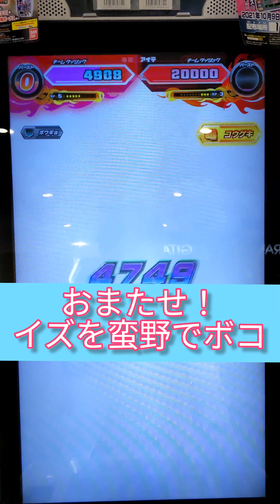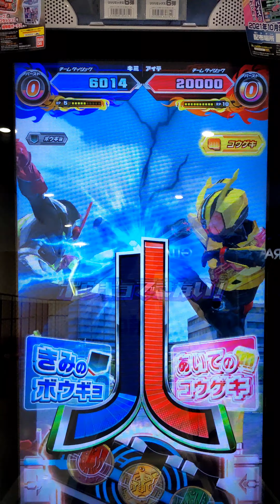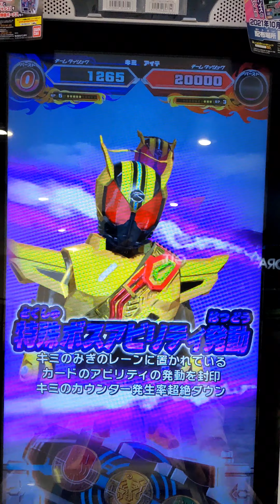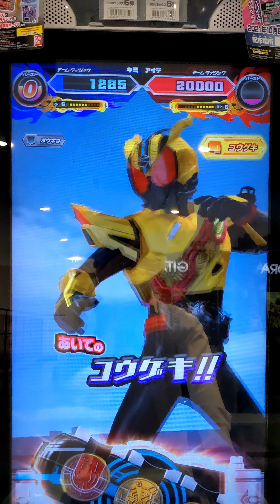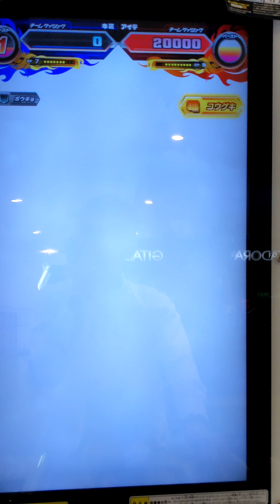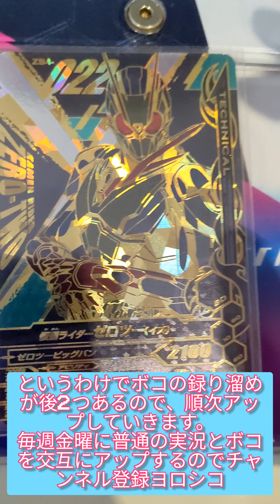【ボコ】イズを蛮野でボコ※再アップ【ガンバライジング】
↑小生のガンバライジング動画マイリス(ボコ専用)

☆OPテーマ:Queen of the Static Opera
↑本家

★EDテーマ:Queen of the Static Opera
↑本家

『やっとイズをアップした！またせたね！』

↓最近絵を描く仕事はじめました

※以下宣伝

↓うわぁぁぁアマゾン!で曲を買ってね！
Make Love to America Gently with a Chainsaw [Explicit]

※以下友達のリンク

↓Queen Of The Static Operaのリンクツリー(曲を買うならBand Canpがおすすめ！iTunesにもあるよ！新曲制作中！それと同時にショートムービーも制作中！本当に愛してる❤)

↓姉ちゃんことニッキー・ネバーモアのリンクツリー(最近TikTokに動画上げてます！どの動画も可愛くて本当に毎日尊敬と感動の嵐💜)

↓イタリアの歌手、ショウジィのリンクツリー(メッチャ優しい…小生を友達だって言ってくれてる…世界で初めて彼女のCDを手にしたのは小生だったりする。V-tuberもやってて可愛い💚)

↓ヴァンパイア・優理のInstagram
コスプレイヤーではなく、ファッションアーティスト！
日本語が少し話せます
ローマ字でコメントすると返事が来ます
彼女も何かの博士号持ってる！
もう日本に留学しに来てるよ！

↓サラ・ファッダのリンクツリー
日本語が話せるイタリア人歌手！
漢字も読めるしカタカナも読める！全て独学！
そして歌がめちゃ上手い！

絶対に可愛いビーバーとイチゴの擬人化でイタリア在住の歌手！
英語が話せる！
日本語の歌を歌ってる！
絶対に可愛い！

↓イタリアのレコード会社、オールマイトスタジオのInstagram
イケメンのハルさんが社長の会社で、J-POPを作ってる
ショウジィやサラ、マサユメベリーの歌はここから生まれた！

↓ミラマナのTwitch(Discord(妖怪伝?)はTwitchで聞いてください…)どうも「Den」は「たまり場」って意味もあるらしい
ホラーゲームのリアクションがナンバーワン。
プロゲーマー(マジで上手い)

↓ミカ・カバーのInstagram
アメリカで大活躍中の凄腕マジシャン！
QOTSOの友達！
そのテクは惚れ惚れするよ

↓レイブンキャスケットのCEO、ジェイミー・ケッチャムのInstagram
オシャレな小物を作ってる会社の社長さん
ニッキーのファン友

絵が上手い妹属性で多分日本人ウケ凄いと思うんだよ(笑)
動画が面白カワイイ😂⊂(  ･ω･ )⊃ﾌﾞｰﾝ

↓Zawudschawu
ホラーと都市の研究をしてる2人組のスイス人
ヘザーとマリアのコスプレがめちゃくちゃカッコイイ！
まじでカッコイイ！

↓小生のリンクツリー(ニコニコ動画追加しました)

※エンジェルスピットのKilled On Cameraに友達がfeat.してるのでおすすめだよ！

アーティスト友達の数が増えてきたのでリンクツリーにしようかどうか迷う…。